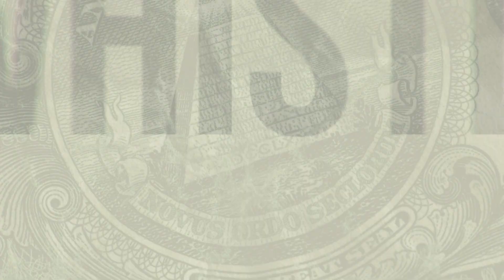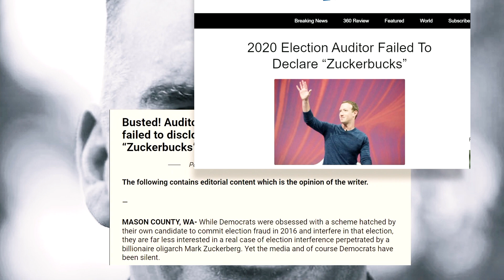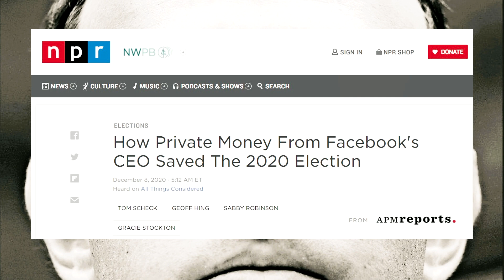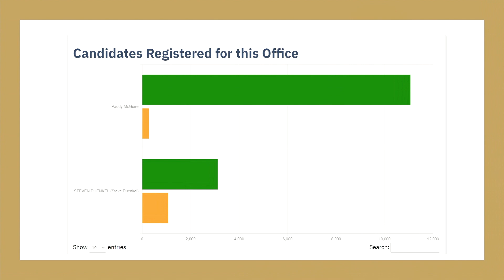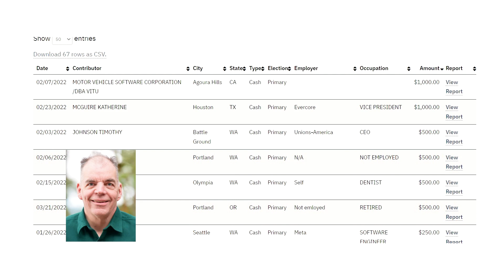Who really runs local elections? Is it the local auditor or the Billionaire who funded him?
People are frequently asking who really runs local elections.  These questions started in 2016 when the entire Democratic Party establishment claimed Russia hacked the elections.  After 2020, however, it seems to be a Bipartisan concern.  Mason Count in Washington State provides one example of why this is a concern.

Articles about Paddy McGuire's money from Mark Zuckerberg and his silence on the subject:

Related articles about Mark Zuckerberg influencing elections all over America in the 2020 elections by direct contributions and control over local auditor offices: